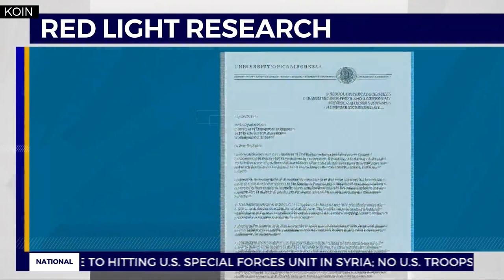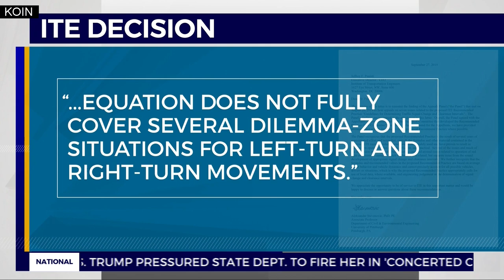Beaverton man wins battle to change yellow lights​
After years of late-night research, frustration, ridicule and even lawsuits, Mats Järlström of Beaverton could finally say, “I told you so.”